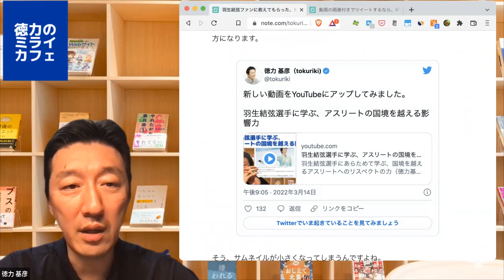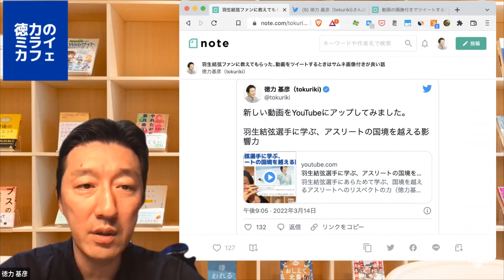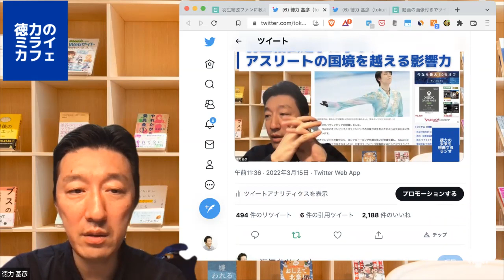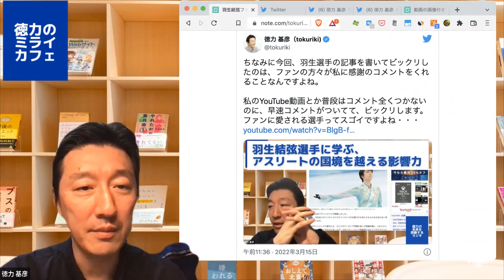YouTubeの動画をツイートするときは、サムネ画像付きが良さそう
「未来を楽しく想像する」をテーマに、自分が書いた記事の裏話をご紹介してます。

■羽生結弦ファンに教えてもらった、動画をツイートするときはサムネ画像付きが良い話